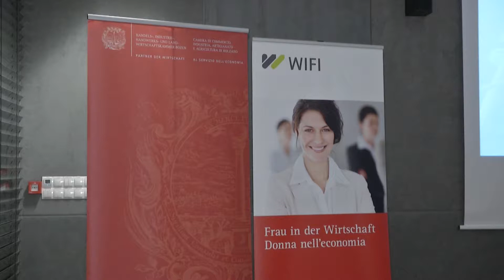Treffpunkt Frau in der Wirtschaft 2018